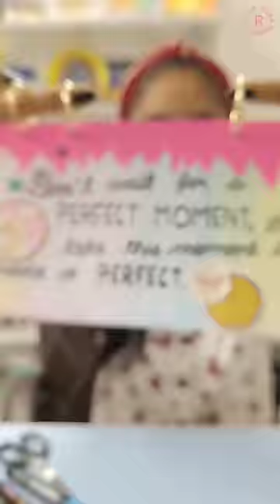DIY To-Do List Diary!!!🎀🤩✨️ | Riya's Amazing World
DIY To-Do List Diary!!!🎀🤩✨️